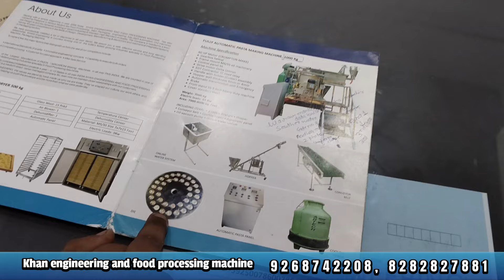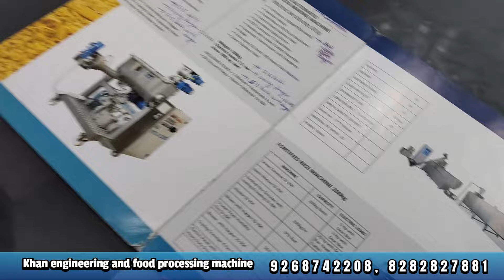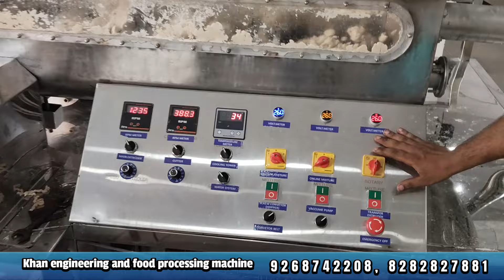Pasta, Macaroni Making Bussiness| khan engineering and food processing machine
Khan engineering and food processing machine
Company address - I - 63/64 , Noida sector 9